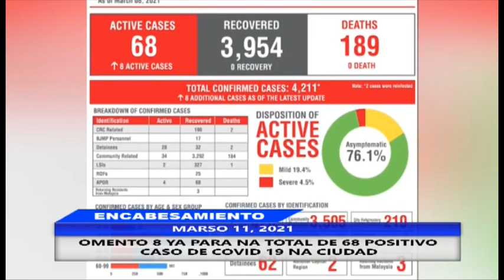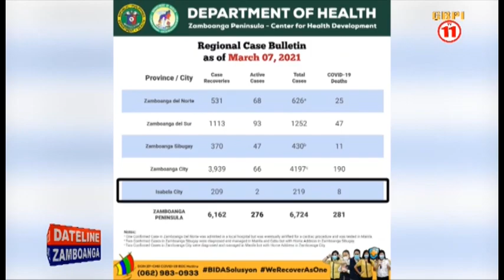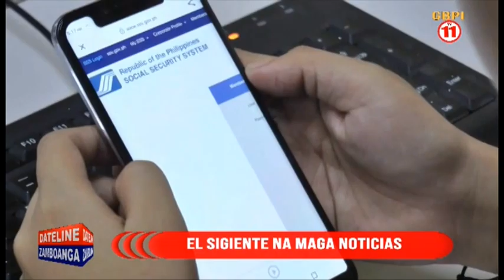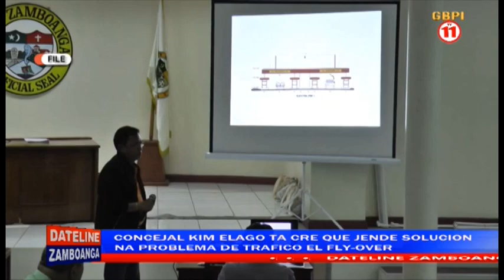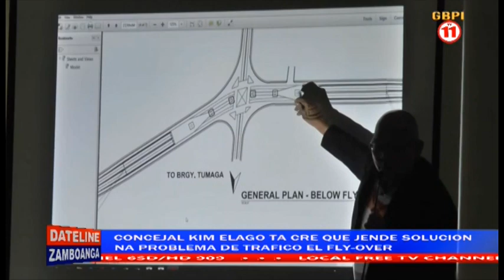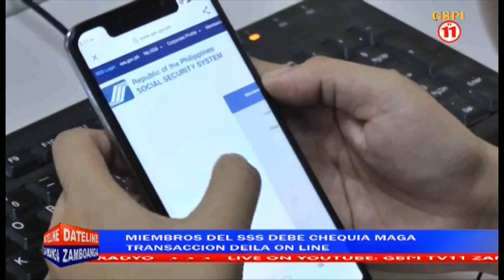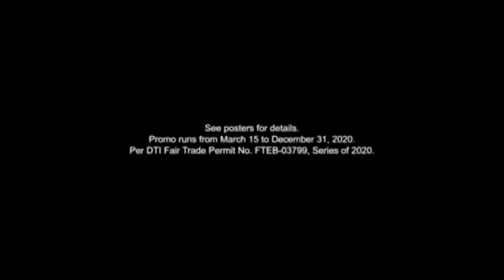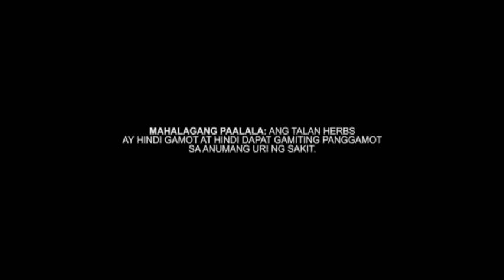DATELINE ZAMBOANGA MARCH 11,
DATELINE ZAMBOANGA MARCH 11,2021